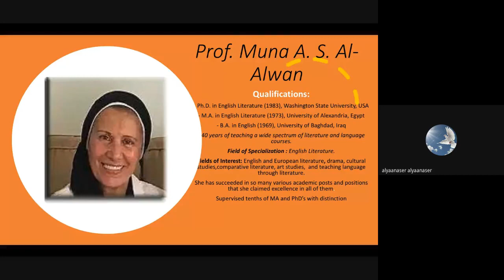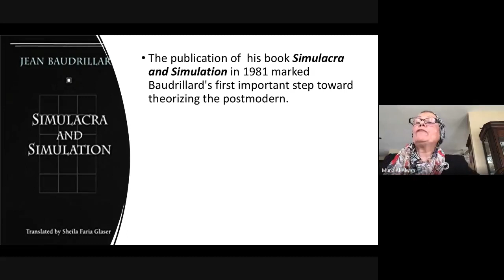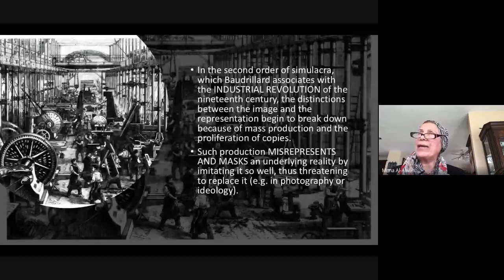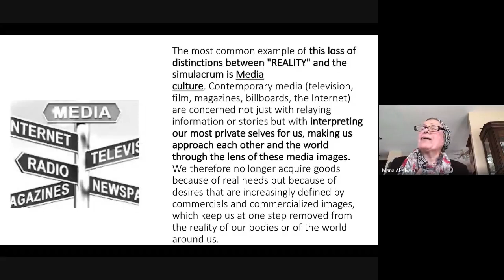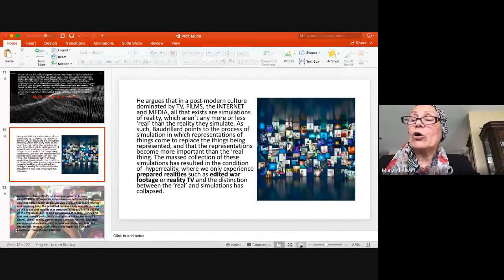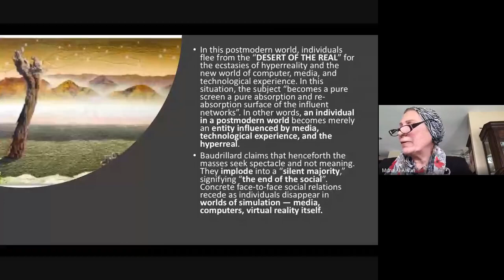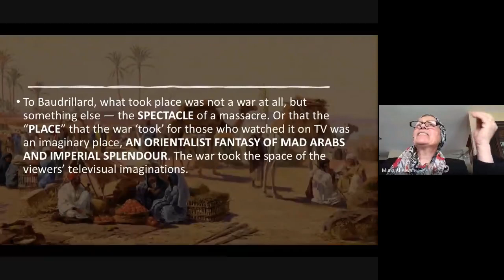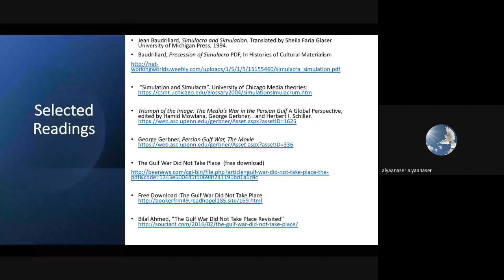Prof Muna Alalwan Simulacra and Simulation 8th April 2021